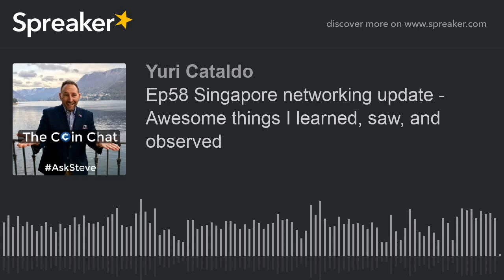Ep58 Singapore networking update - Awesome things I learned, saw, and observed (part 2 of 2)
Even in a bear market, investors, ICOs, and industry leaders are still pushing ahead!